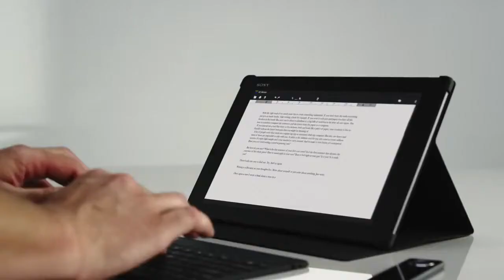Sony xperia Z2 tablet